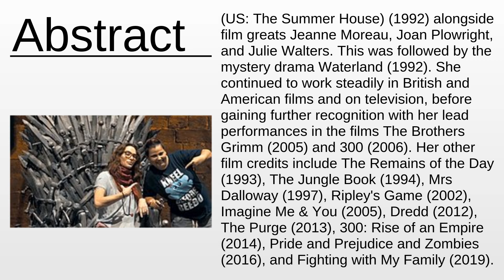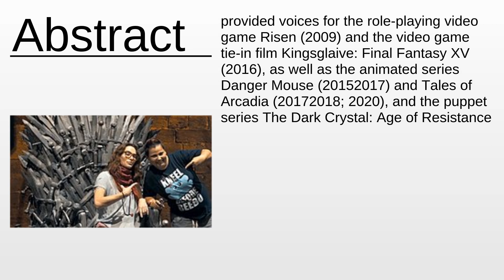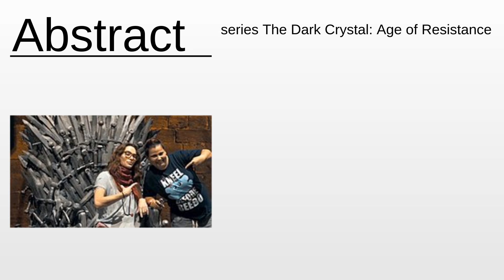Lena Headey As Fast As Possible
Lena Headey - This video aims to inform about: Lena Headey

Content:
0:00:00 Abstract
0:02:06 About the project

Please provide your feedback on the comments section:
Thanks!
My consultancy: Machine Learning & Automation